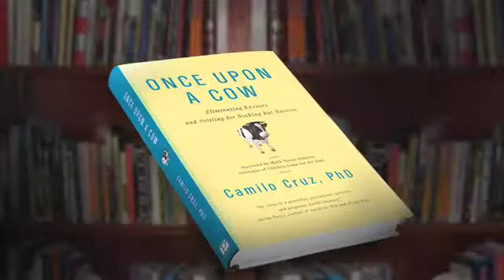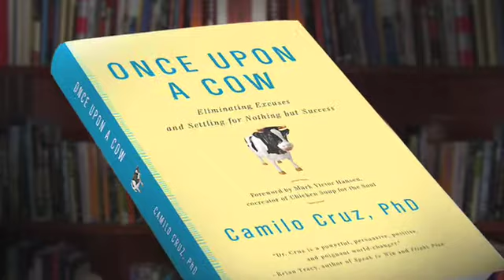Camilo Cruz Once Upon a Cow